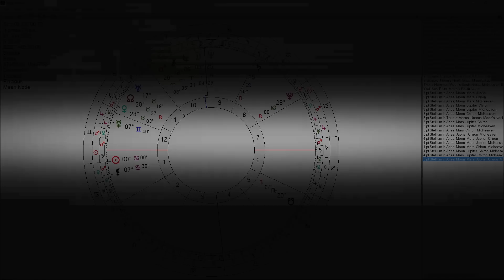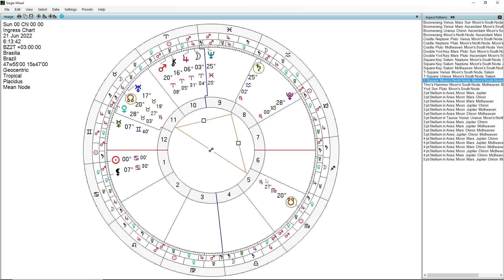PREVISÕES PARA O 2º SEMESTRE DE 2022 - AS SOMBRAS DO PASSADO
O segundo semestre será marcado por dois eclipses, solar em Escorpião e lunar em Touro, além da retrogradação de Marte. Para entender o panorama geral do semestre, a Astrologia Mundial usa os mapas de mudança de estação. O astrólogo Carlos Harmitt analisando o mapa astral do ingresso do Sol em Câncer, traça as perspectivas para a segunda metade do ano. Confira!

ATENÇÃO!

CANAIS ALTERNATIVOS